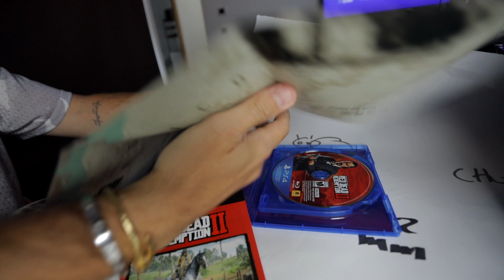Nunca habia visto a Memo asi ....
Hoy por fin fuimos a comprar el juego de la decada ( segun las criticas)